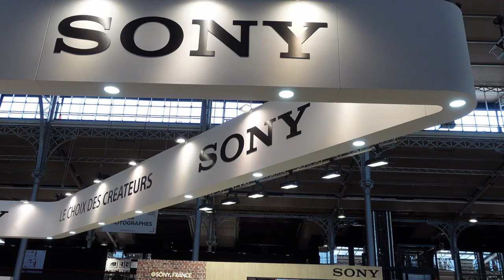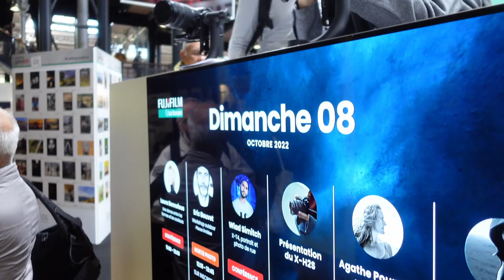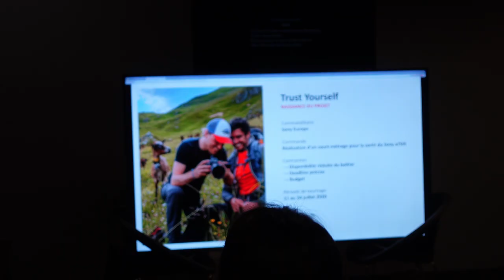SALON DE LA PHOTO A PARIS 2022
🔻Je vous présente ma vision du salon de la photo à Paris 2022
      Mon premier montage sur Davinci résole...
      film fait avec le Sony SV-1...

➜ L A  M U S I Q U E : Youtube
     Stranger Things - Causmic
➜ R E M E R C I E M E N T S :